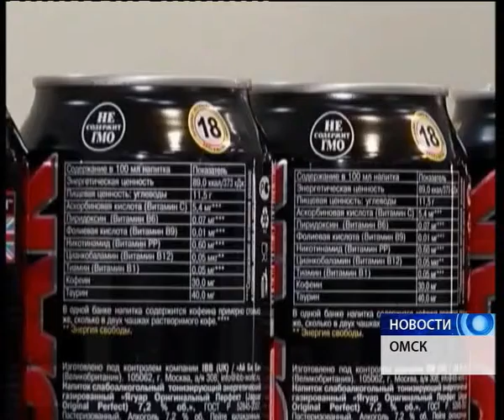энергетические напитки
antenna7.ru